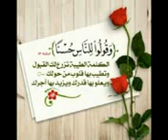Sermon d'aujourd'hui 06/03/2020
Par Imam Mohamed Adam Sidibé